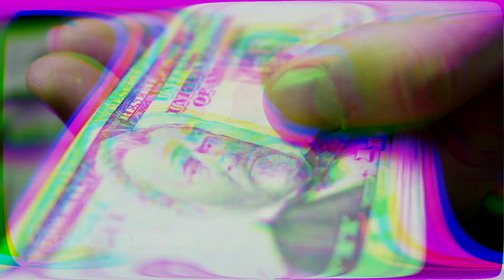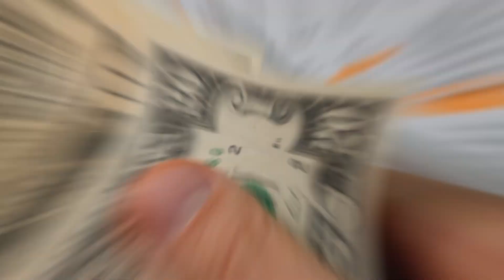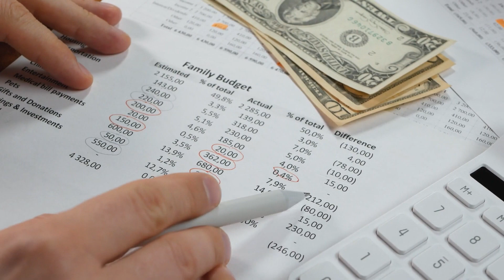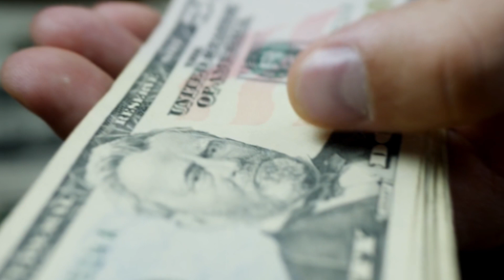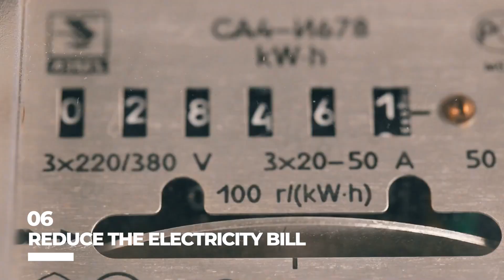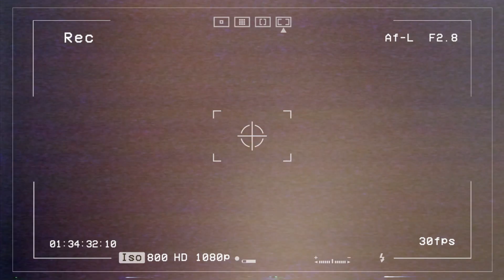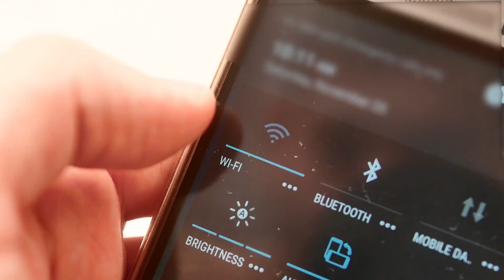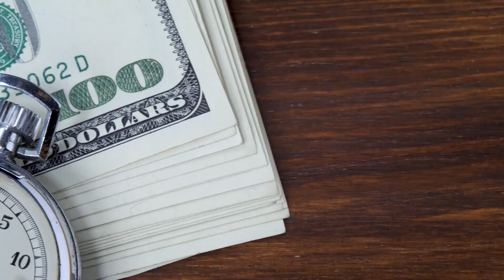15 Frugal Living Tips To Save A Ton Of Money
15 Frugal Living Tips To Save A Ton Of Money

Welcome Back To  Frugal Life Hacks,
The word frugal is often misconstrued into a negative one. However, although a frugal lifestyle can seem like a sacrifice in quality, it doesn’t have to be. Instead, you can choose to be frugal in ways that will add more value to your life. If you want to become more financially fit then learning to live more frugally is the best place to start. Frugal living can help you develop the healthy money habits you need to get to a better place financially. Frugal living tips include simple things you can do every day, but make a big difference over time. Being frugal can also help you get out of a potential bankruptcy. Frugal life will allow you to build more financial freedom into your life by accelerating how quickly you achieve your financial goals. You can allow for a cause and effect reality to take hold. In this video, We are discussing 15 Frugal Living Tips To Save A Ton Of Money